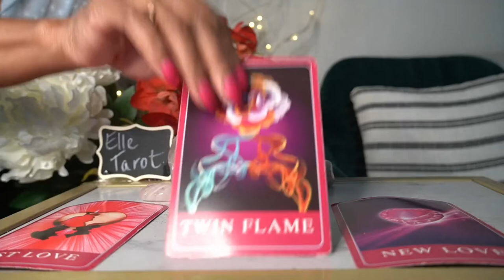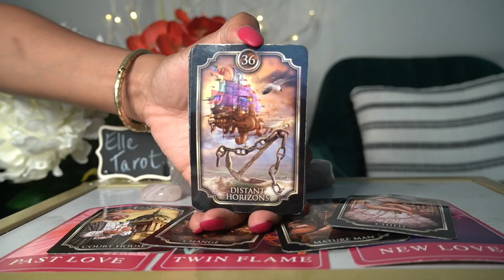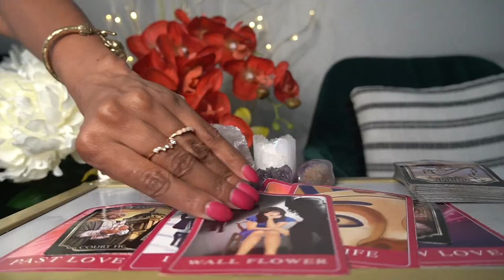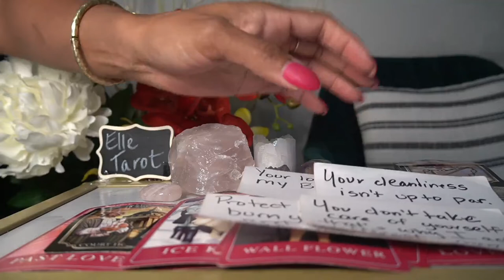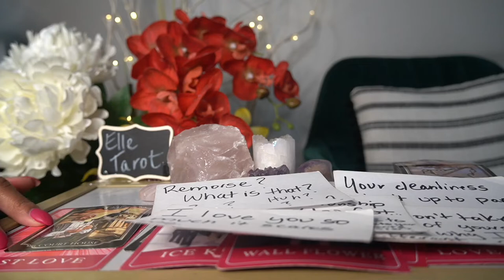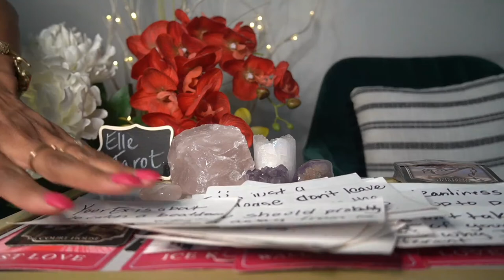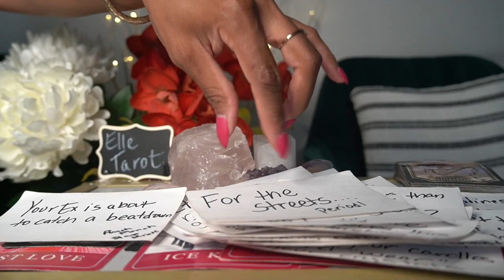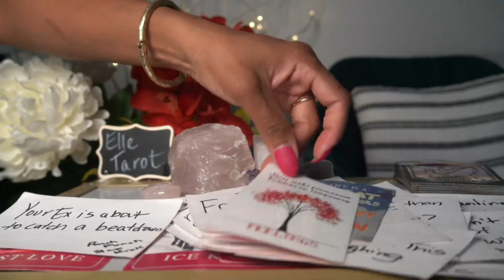GEMINI JUL '21 WOW WATCH UNTIL THE END